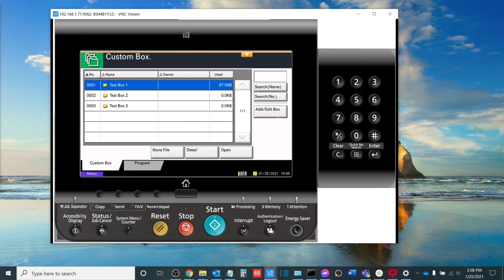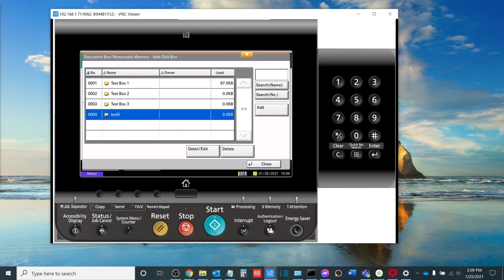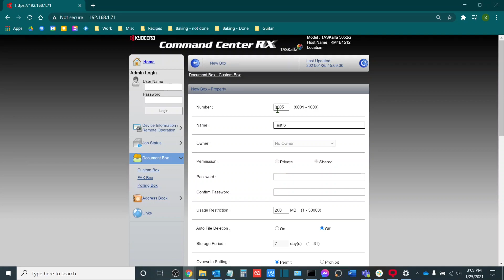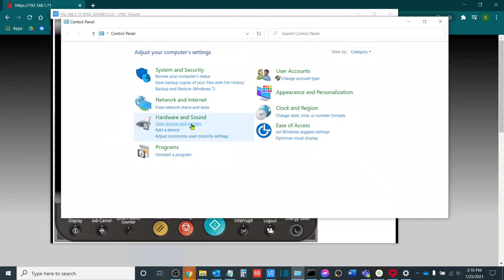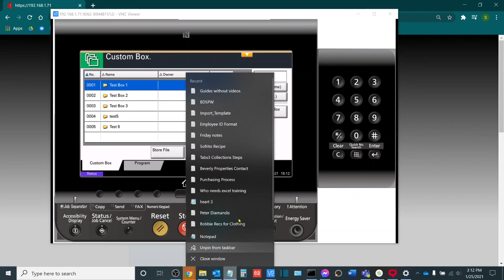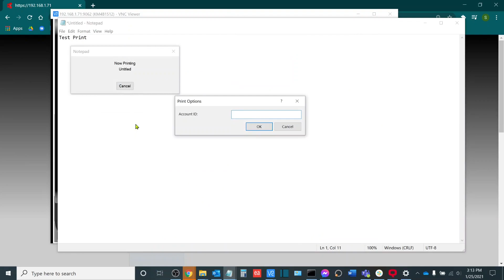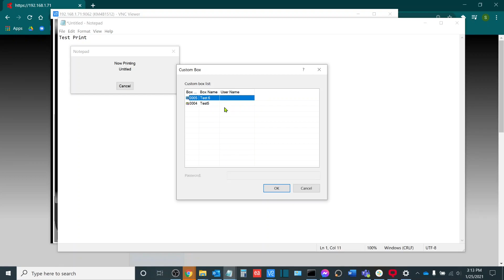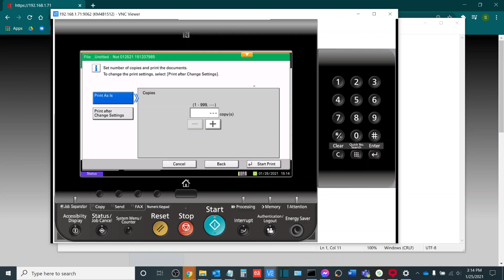Using the Custom Box on your Kyocera MFP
In this video, Sam walks us through the set up and use of the custom box for the Kyocera TASKalfa MFP.